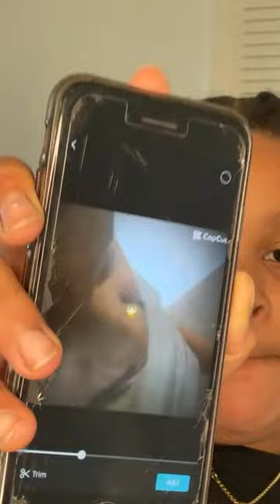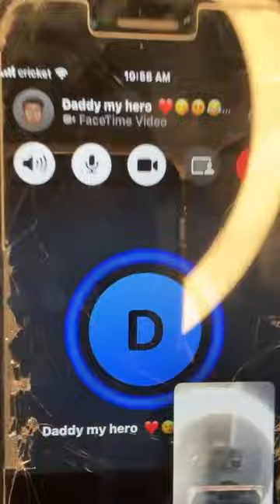The Saintil Famliy is live!